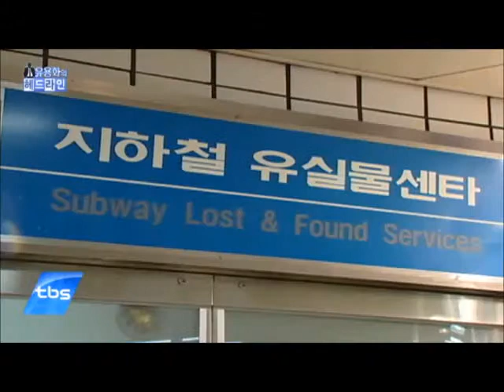①서울시 환풍기 가이드라인②유실물 신고 10% 주인 품에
①서울시 '환기구 설치 가이드라인'마련
②돌아오지 못한 물건, 잃어버린 시민의식